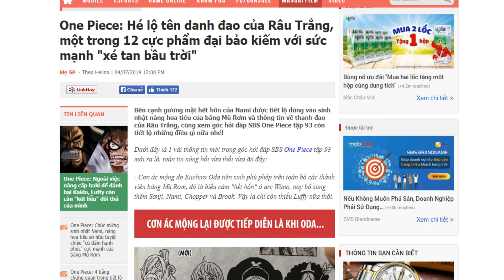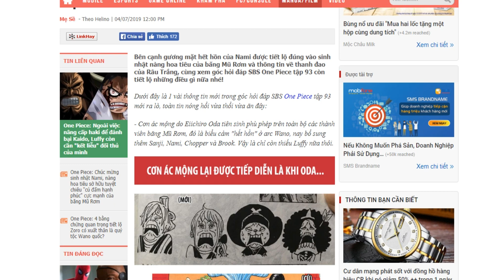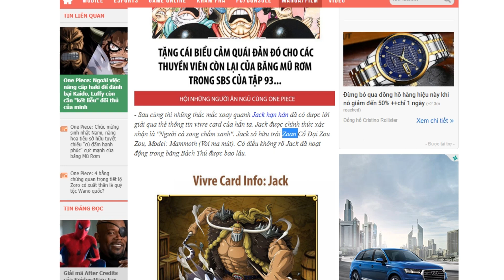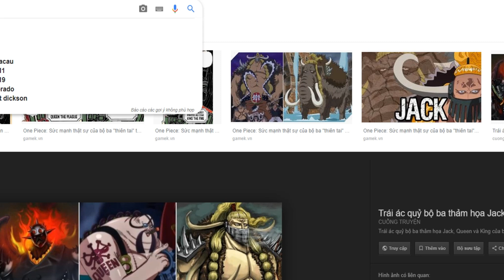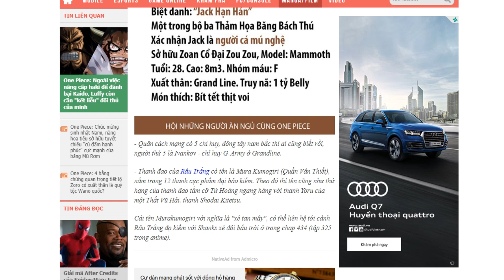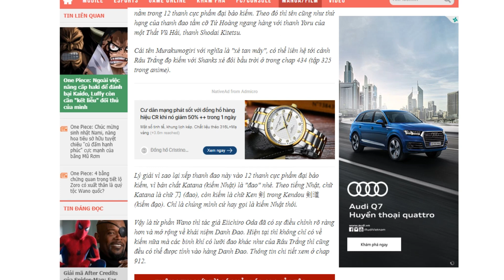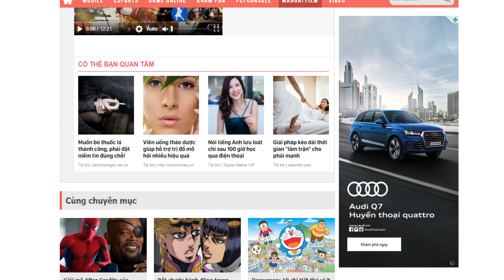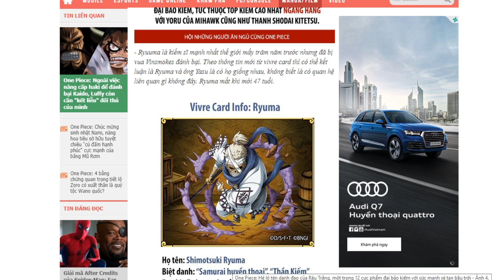ONE PIECE: HÉ LỘ DANH ĐAO CỦA RÂU TRẮNG, 1 TRONG 12 CỰC PHẨM ĐẠI ĐAO KIẾM XÉ TAN BẦU TRỜI :)))